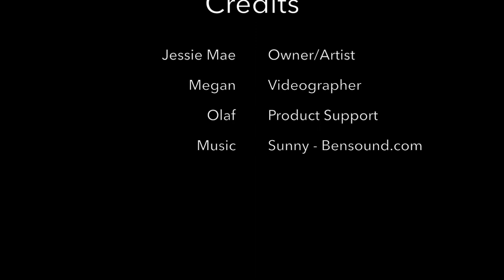Dresser Makeover by Jessie Mae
Once upon a time there was this beautiful dresser with a mirror. The dresser was so beautiful that I couldn't bear to put any paint on it.
So, I decided not to paint it. I put it in my space at the Indian River Antique Mall and it sat there for two months. Many admired it but it did not find a new home.
So... with the help of my amazing hubby, I hauled it back home,
I didn't quite know what to do with this gorgeous dresser, because the wood is so amazing! And then...the light bulb came on.
I didn't want to lose the beauty of the wood and the flow of the drawers, so I took a chance and partially painted the dresser. I never really loved that mirror so I decided to lose it. The outcome paid off. I never thought I could love this dresser with paint on it...but Omgoodness, I AM IN LOVE